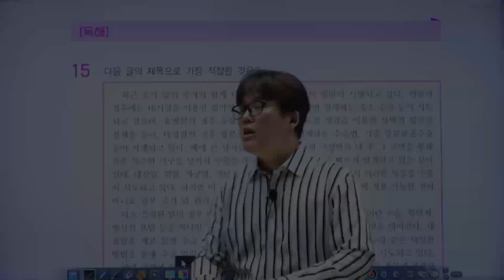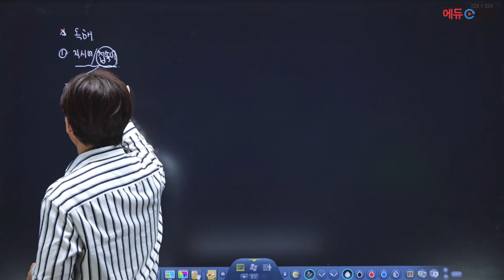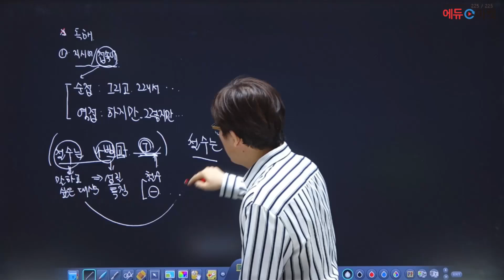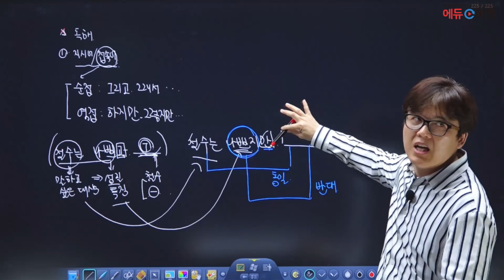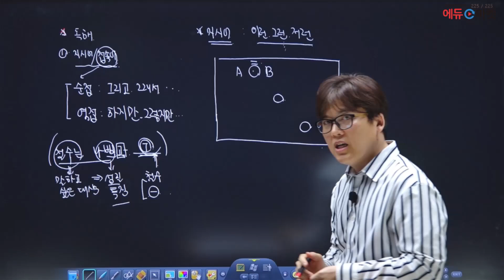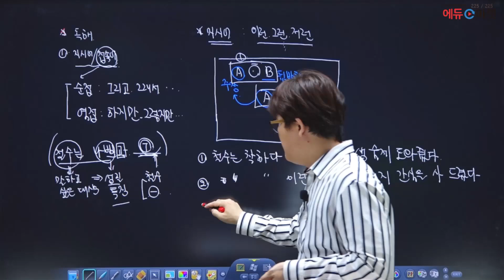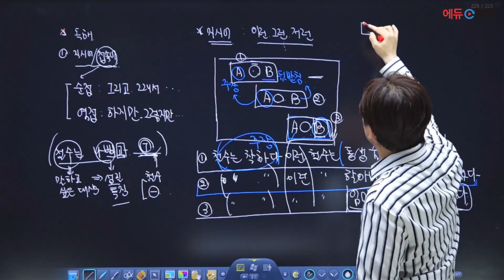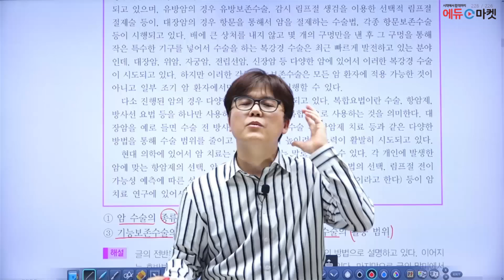2024 부산광역시 교육공무직원 | 소양평가 직무능력검사 언어논리력 | 오훈쌤의 [언어력] 기출예상문제(3) [에듀마켓]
교육청 소양평가 직무능력검사의 언어논리력을 담당하시는 오훈 교수님의
"[언어력] 기출예상문제(3)" 샘플강의 영상입니다. 👩🏻‍🏫📃💬

감사합니다! 🙇🏻‍♂